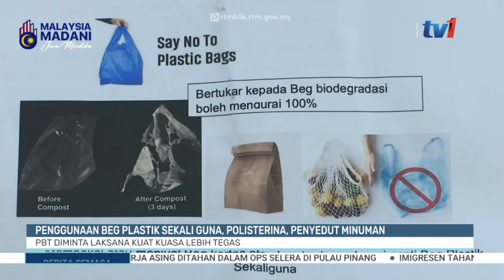21 OGOS 2024 - BERITA SEMASA 12